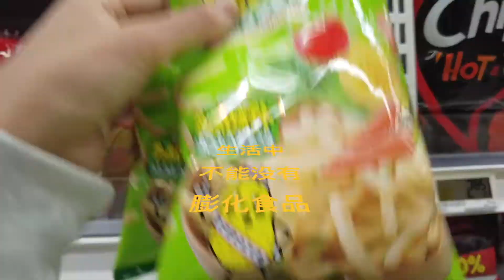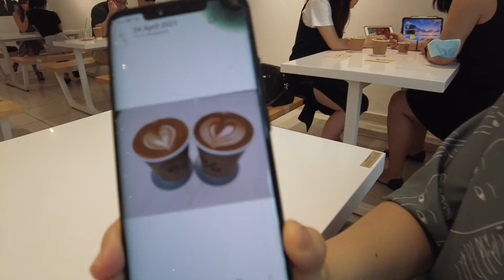vlog 15 开始做便当、拔草、Arabica 咖啡和keisuke beef sukiyaki、Holland village的chirashi don、火锅的一周